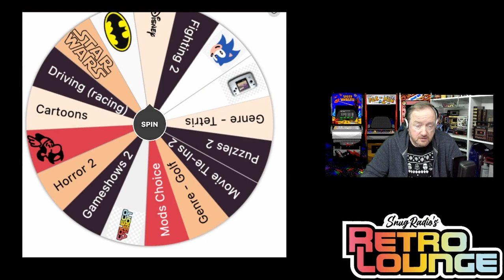Snugradio's Retro Lounge - Episode 38 - Lets Play Cartoons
Welcome to Episode 38 of Snugradio’s Retro Lounge.  I’m taking a look at games based on cartoons, primarily Looney Tunes

Gameboy
Daffy Duck: Fowl Play
Looney Tunes
Looney Tunes Collector: Martian Alert!
The Bugs Bunny Crazy Castle

Atari 2600
Bugs Bunny

NES
The Bugs Bunny Birthday Blowout

Gamegear
Daffy Duck in Hollywood

SNES
Looney Tunes B-Ball

Playstation
Bugs Bunny & Taz: Time Busters

Amazon Wishlist

Equipment

Streamdeck XL

8bitDo SN30Pro

Logitech Brio

Theme Music:
"8 Bit Play" By HeatleyBros

Games Icons:
Anarkhya over on Deviant Art